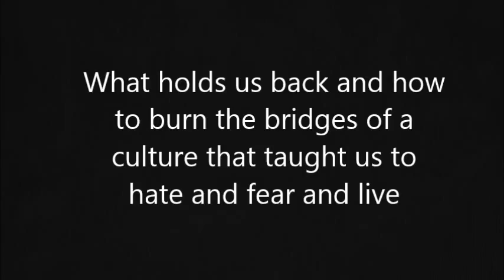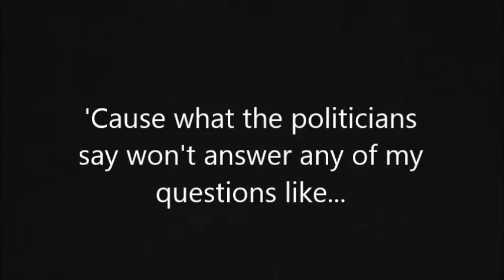Defiance Ohio- Hey Kathleen, Are You Hungry? (w/ lyrics)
The lyrics to the song "Hey Kathleen, Are You Hungry?" by Defiance, Ohio.